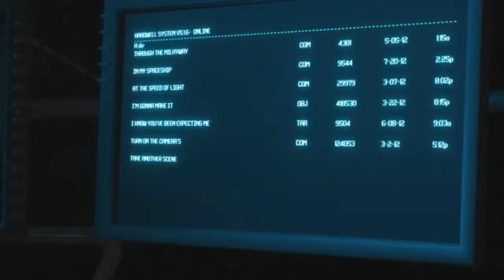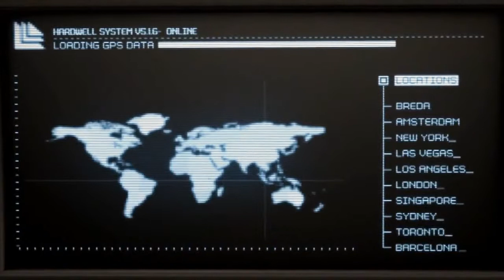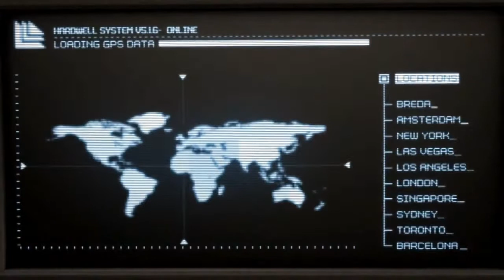Hardwell FT Mitch Crown Call Me A Spaceman Original Club Mix